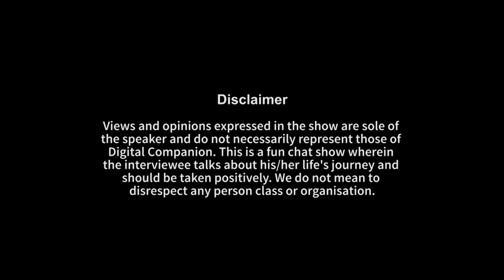Interview With Gopal Datt | Unfolding Stardom E08 | Digital Commentary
In the eighth episode of Unfolding Stardom, we bring to you Internet’s most versatile actor Gopal Datt. Watch the episode and know how a guy from Nainital made his way to Bombay and Acting and various interesting anecdotes from his real and reel life.

PS - Watch him playing various instruments at the end of the episode.

Digital Commentary is a channel that strives to bring you the stories of the storytellers and of course, all the infotainment in the Digital/OTT and Cinema Space.
Credits

Credits

Created By: Aakash Kumar, Kshitiz Sudhakar
Produced By: Gautam Yadav
Host: Ankit Shukla
Directed By: Bishal S Roy
Editor: Anurag Choraria
DOP: Jay Kulkarni
Assistant DOP: Badish Parmar, Shubham Saurabh.
Graphics: Bandish Parmar
Meme Lord: Monty Shekhar Sahu
Makeup: Vishal

Special Thanks: Mr Pradip Rajak